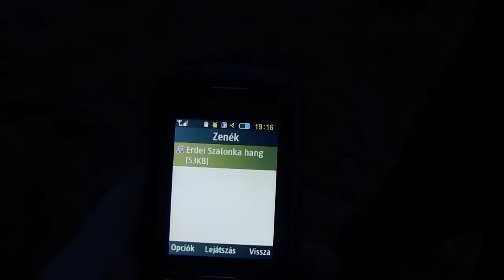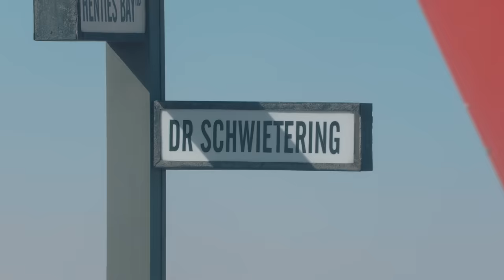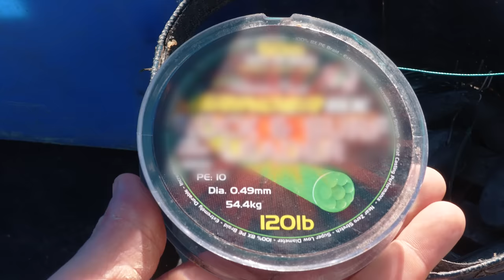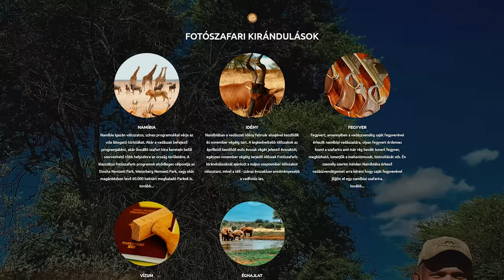Vadkaland NAMÍBIÁBAN (22/3.rész) - Cápa horgászat